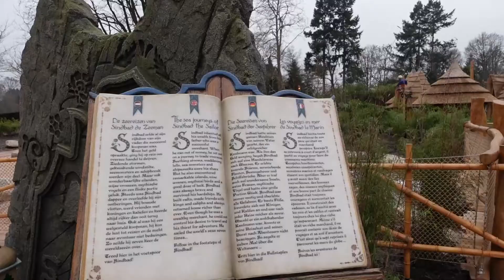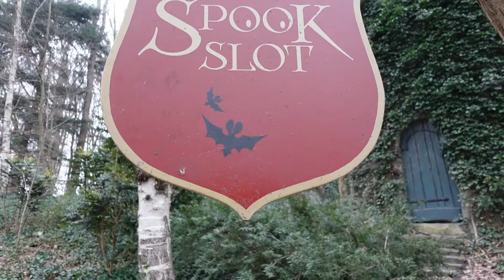DE WERELD VAN SINDBAD IS GEOPEND! 🥳 | EFTELING VLOG #7